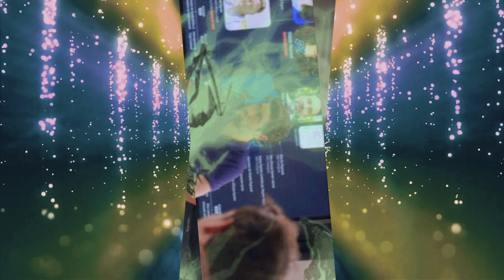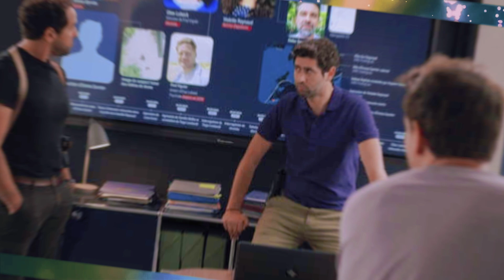DNA 1484 Béatrice découvre la vérité choquante de Violette ! Police est sur les traces de Didier !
Venez découvrir un aperçu des événements qui vous attendent dans l'DNA captivant de Demain nous appartient diffusé jeudi 3 août 2023 sur TF1 (saison 6 DNA 1484). Karim est bien décidé à creuser dans le passé trouble de Didier Raynaud, tandis que Béatrice agit dans l'ombre en dérobant les passeports des Raynaud, sans en informer Sara. Des secrets et des mystères continuent de se dévoiler, plongeant les personnages et les téléspectateurs dans une intrigue palpitante. Ne manquez pas cette nouvelle étape palpitante de Demain nous appartient !